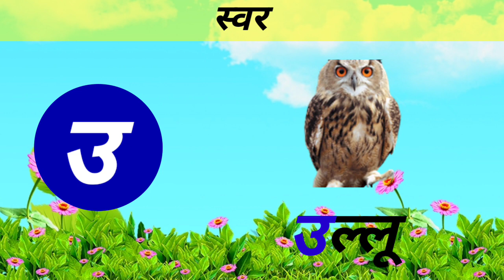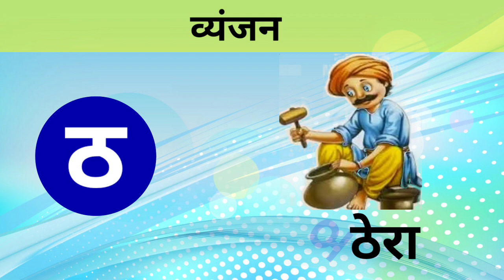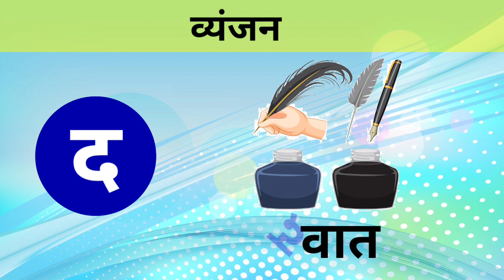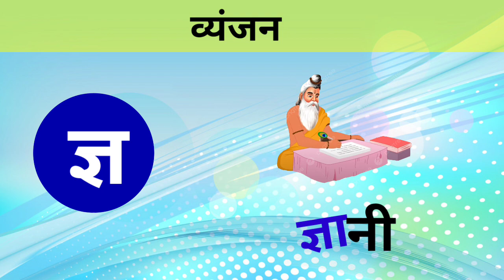learn Hindi alphabets: Swar,Vyanjan. हिंदी स्वर व्यंजन|Hindi varnmala with pictures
हिंदी वर्णमाला स्वर व्यंजन विथ पिक्चर्स.